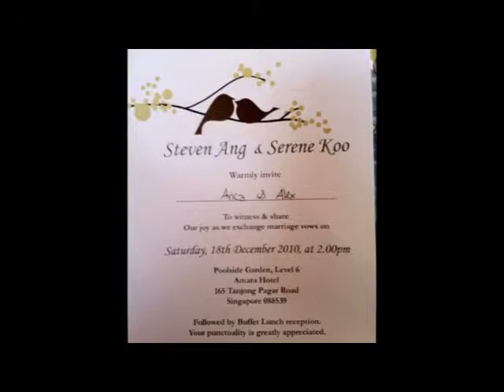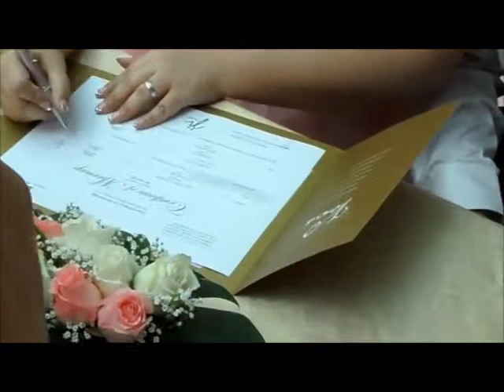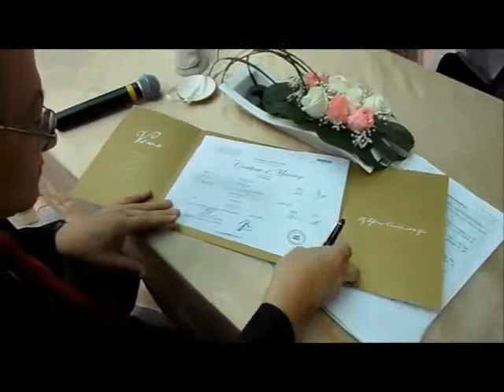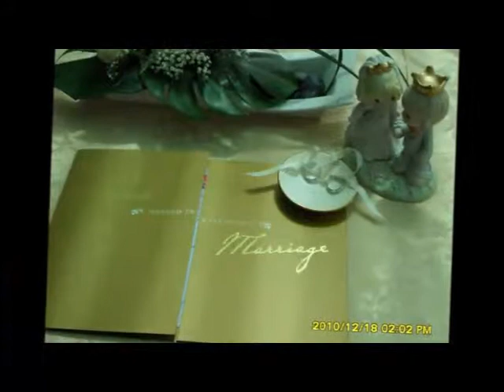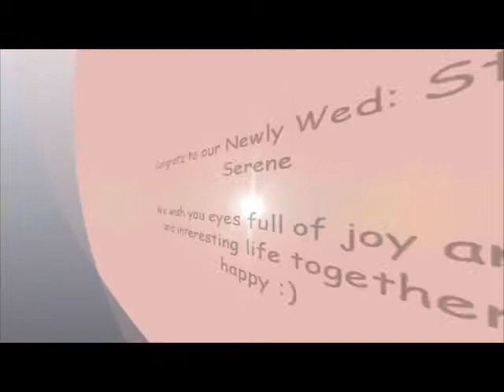Steven & Serene ROM on 18 Dec 2010